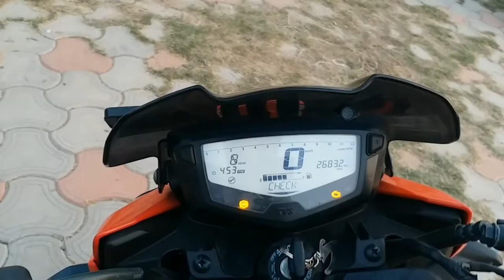TVS Apache RTR 160 4V || 4 Months Ownership review || Aniket Sharma